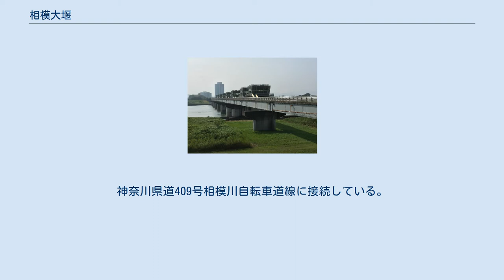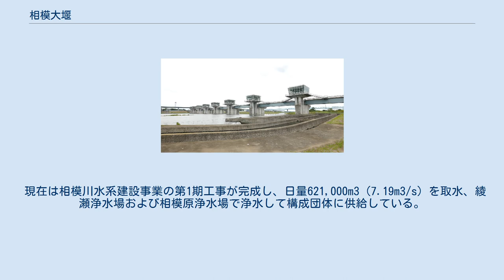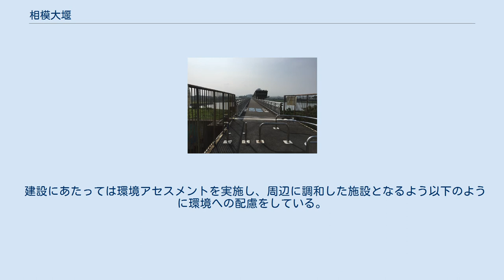相模大堰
相模大堰（さがみおおぜき）は、神奈川県内広域水道企業団の相模川水系建設事業のひとつとして、1995年（平成7年）に工事に着手し、1998年（平成10年）に完成した、相模川の取水堰である。
河口から12キロメートル上流にあり、左岸は海老名市社家地先、右岸は厚木市岡田地先に位置している。
2020年（令和2年）3月31日より、併設されている「相模大堰管理橋」が一般歩行者・自転車通行に対して開放された。
 交通開放された相模大堰管理橋（海老名市側）。
神奈川県道409号相模川自転車道線に接続している。
 相模大堰（海老名市側から厚木市側への遠景） 建設省（現・国土交通省）は、都市用水の確保を目的の一つとして中津川に宮ヶ瀬ダムを建設したが、その水はこの堰で取水され、神奈川県内広域水道企業団の構成団体である神奈川県、横浜市、川崎市、横須賀市の水道に送水される。
 現在は相模川水系建設事業の第1期工事が完成し、日量621,000m3（7.19m3/s）を取水、綾瀬浄水場および相模原浄水場で浄水して構成団体に供給している。
 なおこの堰には、計画洪水量7,300m3/sを流下させる幅42メートルのゲート4門、水道用取水および河川維持流量の制御のためのフラップ付き幅40メートルの2段調整ゲート2門と、フラップ付き幅21メートルの2段土砂吐ゲート1門の計7門のゲートがある。
 建設にあたっては環境アセスメントを実施し、周辺に調和した施設となるよう以下のように環境への配慮をしている。
 （上流）- 相模大橋 - 相模川橋梁 - 相模川橋 - （相模大堰） （相模大堰） - 相模川水管橋 - 戸沢橋 - 相模川橋梁 -（下流） （いずれも神奈川県内広域水道企業団のホームページ）